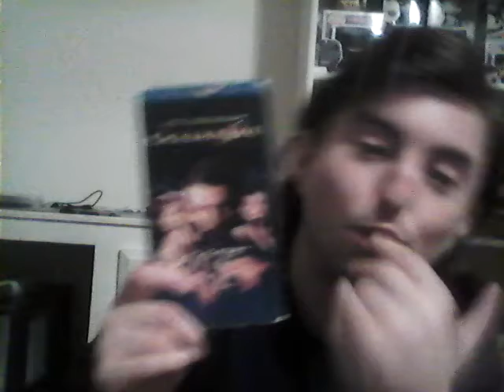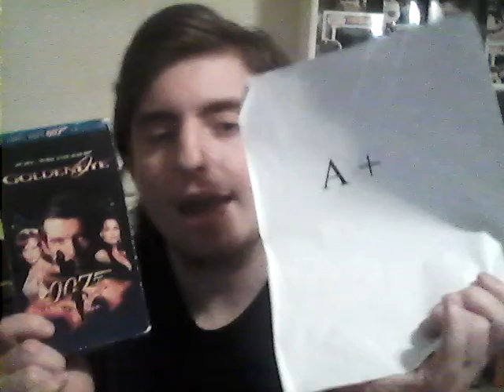Goldeneye Movie Review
This is my continuaton of my series of reviewing all the James Bond movies leading up to No Time to Die